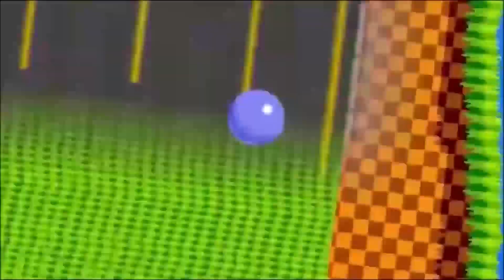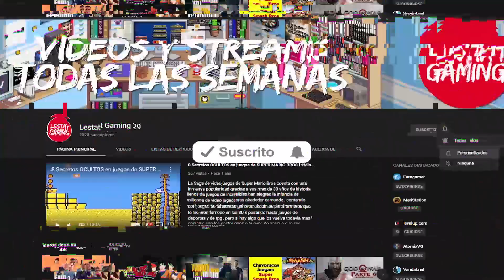Hyrule Warriors #1 - El Nacimiento De Un Héroe l Lestat Gaming 29